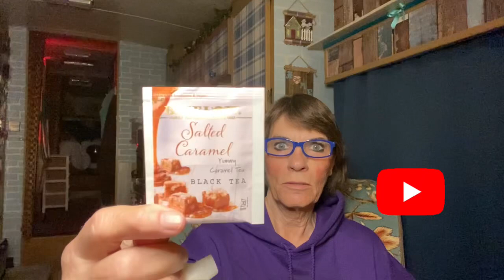Christmas decorating and some tea on this Tuesday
I’m showing you a little bit of my tea collection and a little Christmas decorating. Hope you’ll enjoy.

Tea  kettle